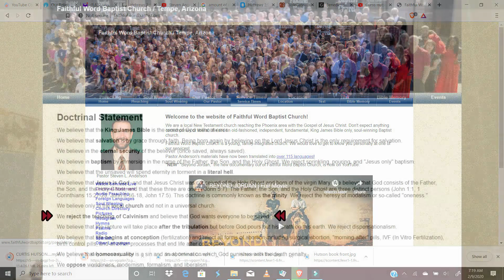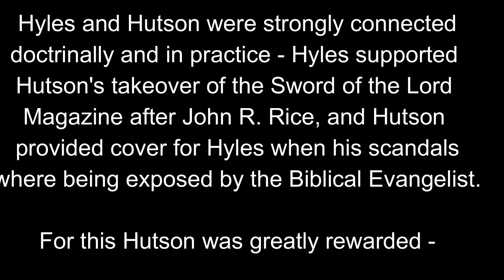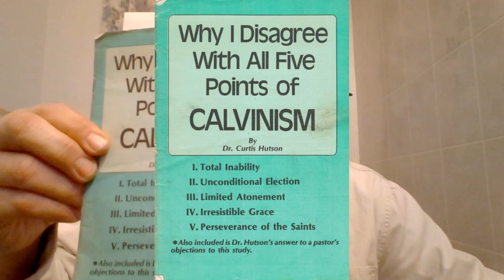Why All the Hatred? Examining the Source of New IFB Animosity toward Calvinism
Calvinism is the most popular whipping boy of the New IFB - you will hear more about that than the Mormons, Jehovah's Witnesses, Seventh Day Adventists, or even Liberals.  We look into the possible reasons for that - delving deep into the recesses of Steven Anderson's influences.